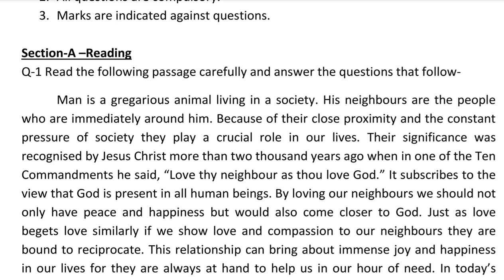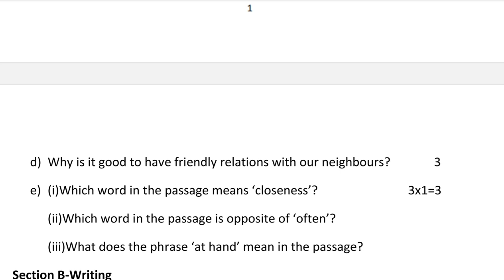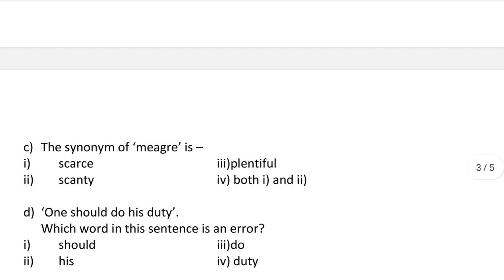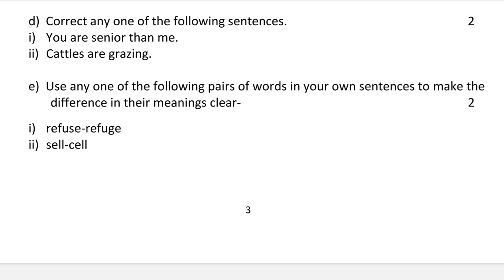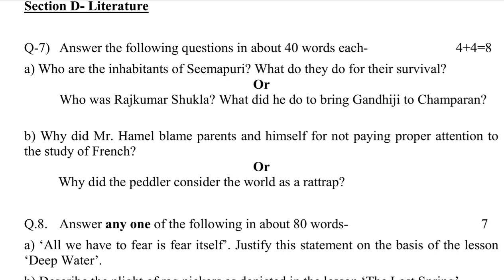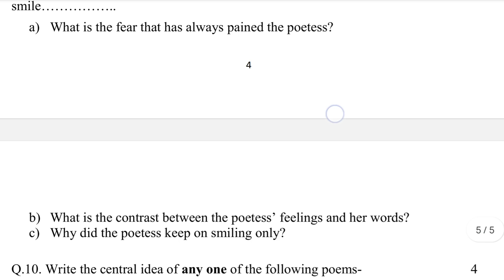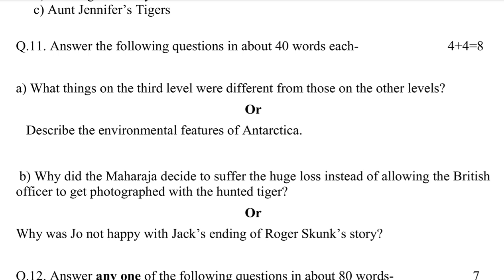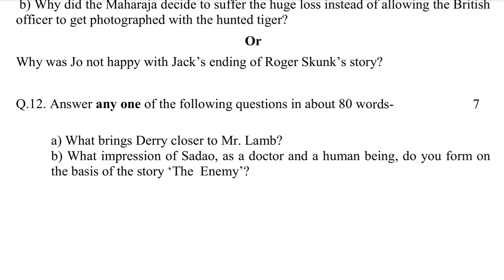UP Board English Model Paper -2023 , बोर्ड परीक्षा में अंग्रेजी का पेपर कैसा आएगा ,Class-12 UP Board